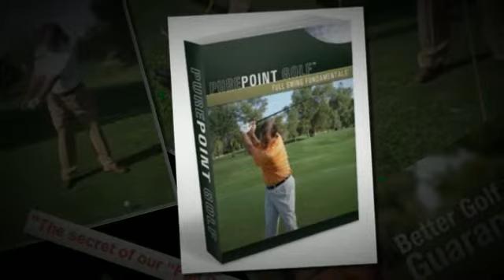Golf Swing Basics - Play The Best Golf of Your Life in Just 2 Weeks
It's our Full Swing Fundamentals eBook that I'm talking about. The #1 rated golf instruction eBook on the Internet.This is the eBook designed to help any golfer break 80 regardless of his or her ability. The same eBook that has helped golfers in 36 countries hit further than ever.

In the eBook, you'll learn how to overcome the three biggest swing-related problems facing the average golfer. We give you checkpoints to make sure you're at the right position throughout the swing. In short order, you'll be able to monitor your own swing and match it to the mechanics Bobby demonstrates.

I highly recommend this.